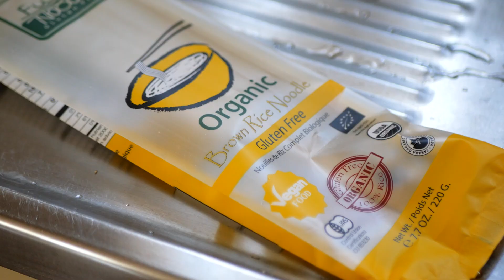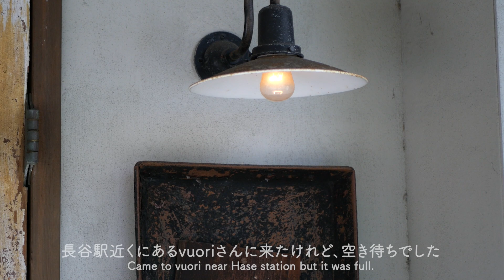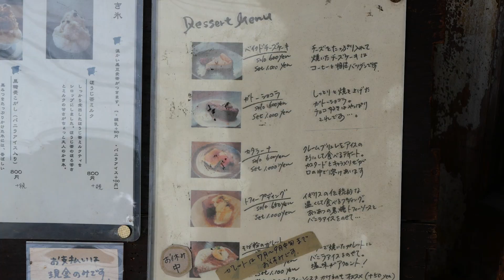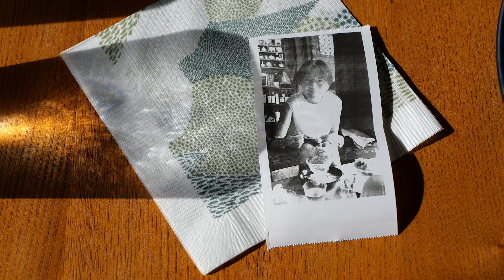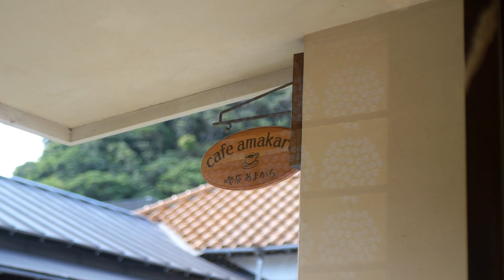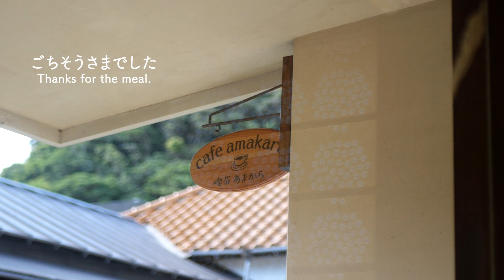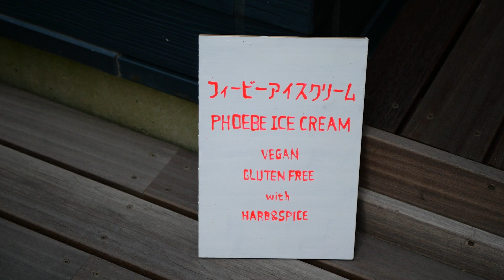sub【暮らしVlog】一食一食を大切にする｜今あるものに感謝すること｜移ろいゆく季節の鎌倉散策day｜30代鎌倉移住2人暮らし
【Contents】

0:00 ヨガ後のひとりごはん｜Simple meal after yoga🧘‍♂️🍜
2:34 友人たちと鎌倉さんぽ｜Kamakura walk with friends🚶‍♀️
3:23 甘縄神明神社と天然氷のかき氷｜Amanawa Shinmei Shrine and natural shaved ice⛩🍧
7:07 長谷寺と江ノ電｜Hase Temple and Enoshima train🚃
7:55 温泉と晩夏の夕焼け｜Hot springs and beautiful sunset♨︎
9:20 仕事おわりの海さんぽとヴィーガンアイスサンド｜Sea stroll and vegan ice cream🍨sandwiches
10:17 四季のある日本のごはん｜Japanese meal rich with Four Seasons🍲

【動画に出てくる素敵なお店やものたちなど】

登録後ベルのマークを押すと、新しい動画がUPされた時にお知らせが届きます。
コメント、いいね、動画のリクエストなどもいつでもお待ちしています。
またお会いできるのを、楽しみにしています！

Hope to seeing you again!

連載コラム「せきねめぐみの、肩の力を抜くごはん」
＠ヨガジャーナルオンライン
連載コラム「めぐみのひとつぶ」＠チャリツモ